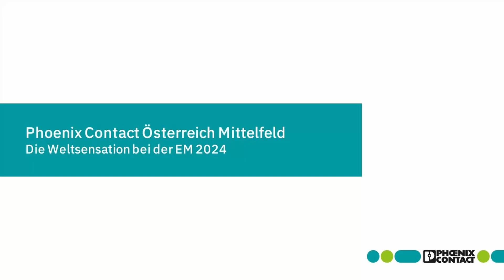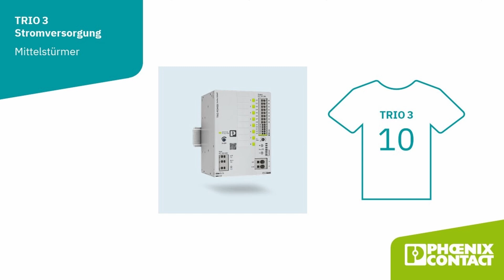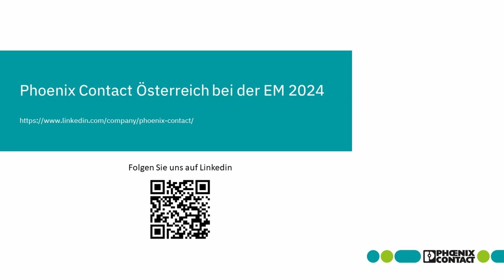Phoenix Contact Austria midfield line-up at the 2024 European Championships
►Would you like to know what a clamp with Push-X technology can achieve? Then watch our video on how to line up in midfield. When it comes to potential or ball distribution, nobody can beat our XT terminal, our PTFIX distribution block and our TRIO3 power supply.